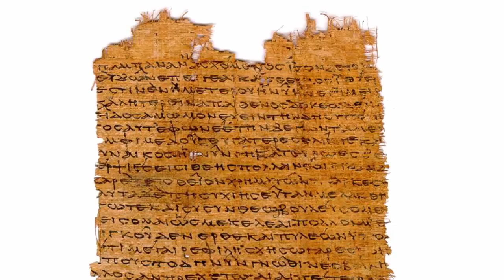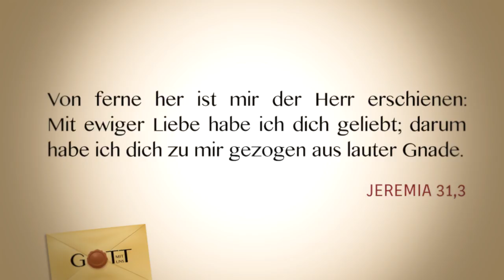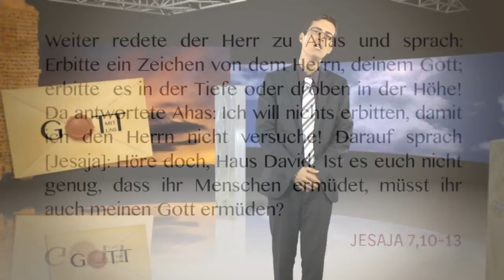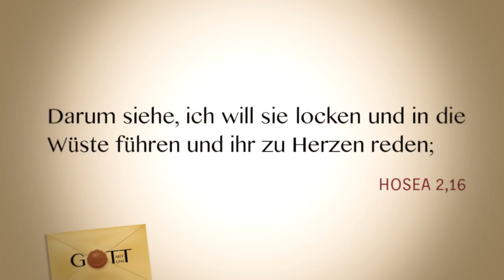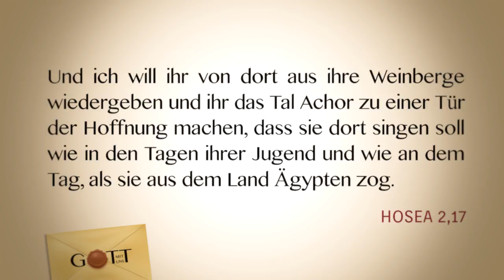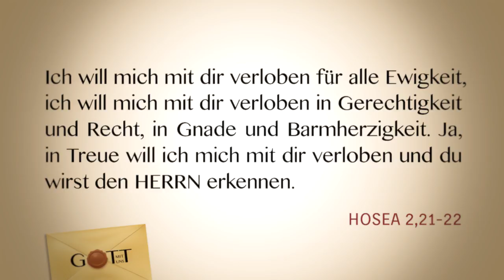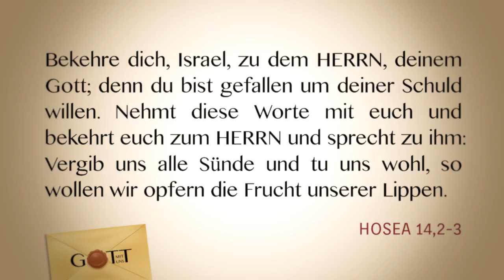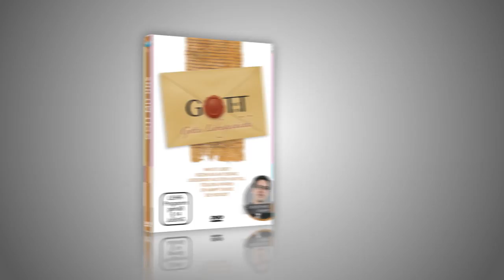08. Er kämpft um sie - Gott mit uns / Gottes Liebesgeschichte - Christopher Kramp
Gott mit uns - Gottes Liebesgeschichte

Hat Gott Gefühle? Wenn ja, hat er eine Geliebte? Kann man Gott überhaupt lieben? Wenn ja, wie macht man das?
In dieser Vortragsreihe »Gott mit uns« beleuchtet Christopher Kramp die vielleicht faszinierendste Seite der Bibel: Die wechselvolle Geschichte einer bewegten, komplexen Partnerschaft und eine eindrucksvolle Darstellung dessen, was »Evangelium« - frohe Botschaft, gute Nachricht - genannt wird.
Tauchen Sie ein in eine Reise, die Ihr komplettes Denken über Gott und sein Wesen verändern wird! Herzklopfen garantiert …

01. Was ist Liebe?
02. Ein Stich ins Herz
03. Beziehung auf Distanz
04. Liebesbriefe aus Stein und Fell
05. Gottes Liebeslieder
06. Siehe, du bist schön, meine Freundin
07. Tödliche Affären
08. Er kämpft um sie
09. IMMANUEL
10. Ein gebrochenes Herz
11. Die Hochzeit - Teil 1
12. Die Hochzeit - Teil 2

12 Vorträge auf 3 DVDs.